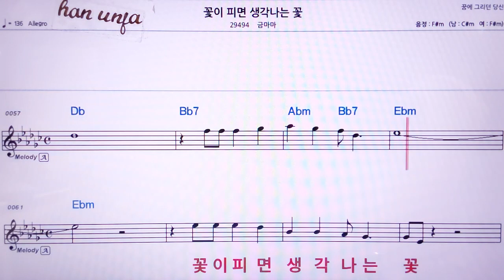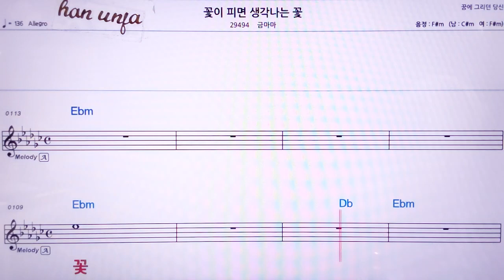💖꽃이 피면 생각나는 봄/금마마 👍MR,노래방, 악보, 코드,Karaoke With Sheet Music